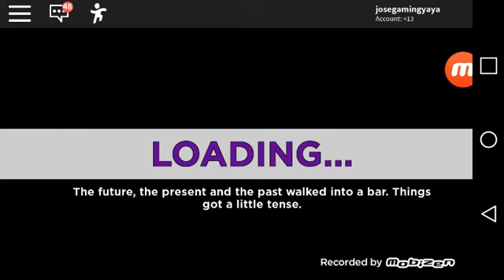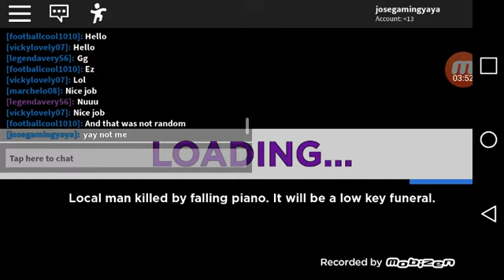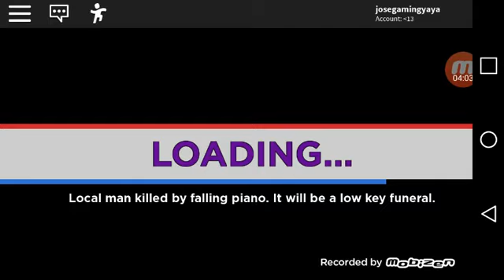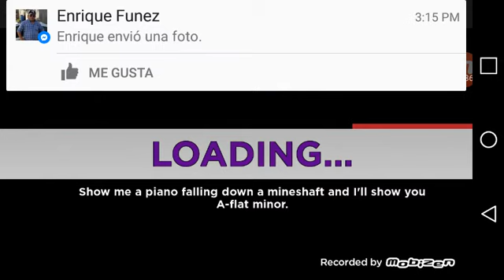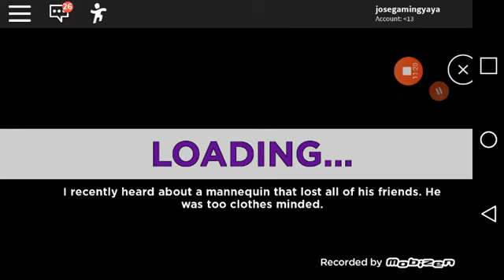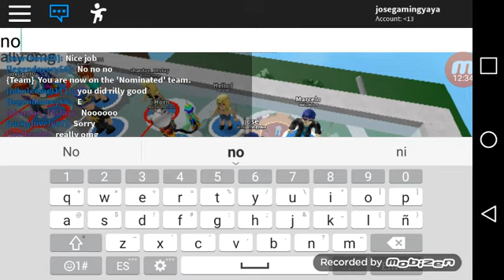Dont fall to your doom elimination tower episode 1